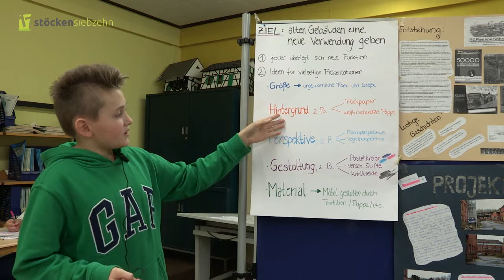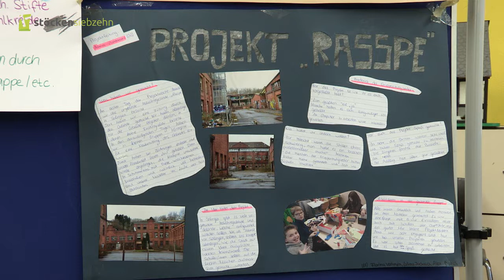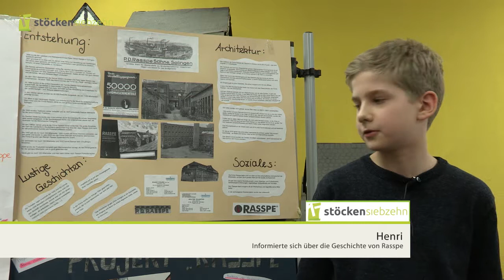Stöcken 17: Chronik | Folge 8: Kinder planen mit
Ein Film der Wirtschaftsförderung Solingen GmbH & Co. KG. Weiterverlinkung nur mit ausdrücklicher Zustimmung.

Die Revitalisierung des ehemaligen Rasspe-Geländes unter dem derzeitigen Projekttitel „Stöcken 17“ ist für die Stadt Solingen eine große Chance der zukünftigen Gewerbeflächenentwicklung. Hier soll die Vision eines Gewerbes der Zukunft Realität und zu einem neu geschaffenen Standort zukunftsträchtiger Branchen werden. „Gemeinsam forschen und produzieren“ lautet dementsprechend auch die ausgegebene Leitmaxime für das Gebiet. Die zunehmende Digitalisierung und Automatisierung wird - und da sind sich alle Experten einig - große Auswirkungen auf Produktions- und Entwicklungsprozesse der Zukunft haben.